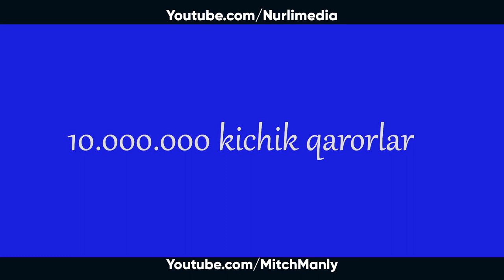Hayotda Omadga Erishishning oddiy Yo'li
Kanalga obuna bo'lish uchun manzil

VIDEO sizga yoqdi deb o'ylayman. Bizga obuna bo'ling, videoga LIKE bosing.
The video is translated into uzbek from the channel "Mitch Manly"